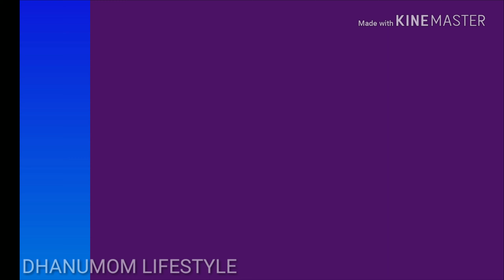Soya Kola Urundai/Meal Maker Kola Urundai/How to make Veg kola urundai in tamil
In this video we will see how to make Soya kola urundai/ Meal Maker kola urundai in Tamil. It is delicious starter for lunch and tea time amoung South Indian. Soya kola urundai is an alternative substitute for mutton kola urundai and it also known as veg kola urundai.